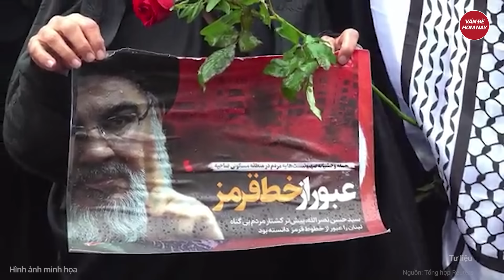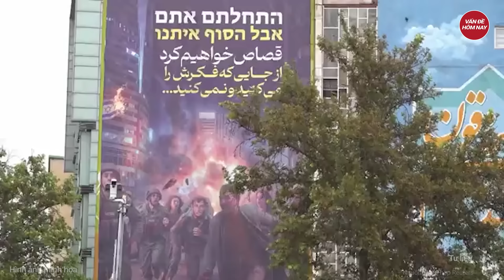Chiến sự Trung Đông: Tuyên bố đáng sợ của Iran và Hamas sau cái chết của thủ lĩnh Hezbollah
Xung đột Israel Hamas | Chiến sự Trung Đông: Tuyên bố đáng sợ của Iran và Hamas sau cái chết của thủ lĩnh Hezbollah
Tuyên bố sau KHI thủ lĩnh Hezbollah BỊ HẠ SÁT, lãnh đạo tối cao Iran Ayatollah Ali Khamenei nói rằng Israel " đã không rút ra bài học từ cuộc chiến KHỐC LIỆT kéo dài cả năm ở Gaza và không hiểu rằng việc SÁT hại hàng loạt phụ nữ, trẻ em và dân thường sẽ không ảnh hưởng đến cấu trúc vững chắc của mặt trận kháng chiến. và không thể làm suy yếu nó. Bây giờ họ đang lặp lại chính sách tương tự ở Lebanon".